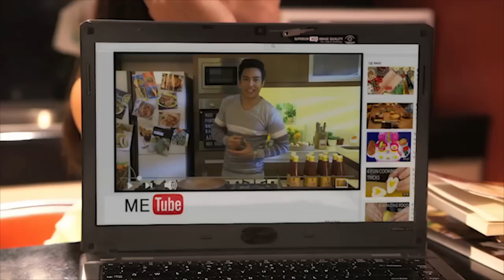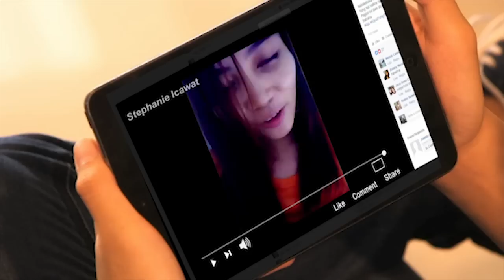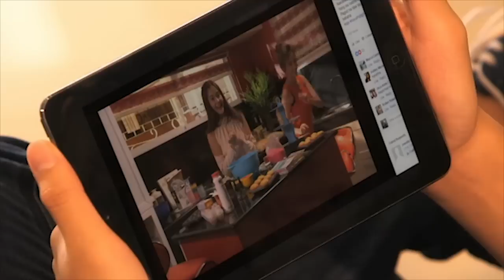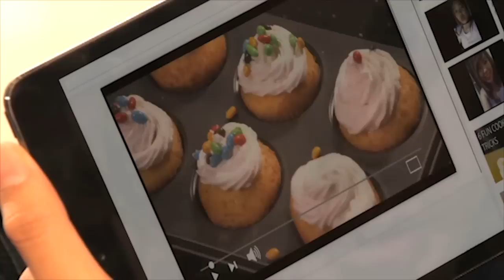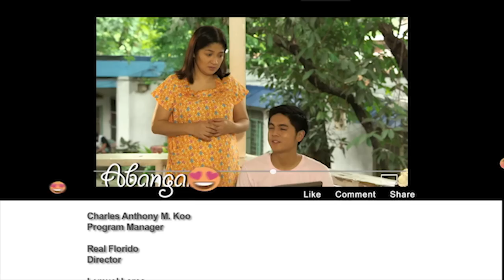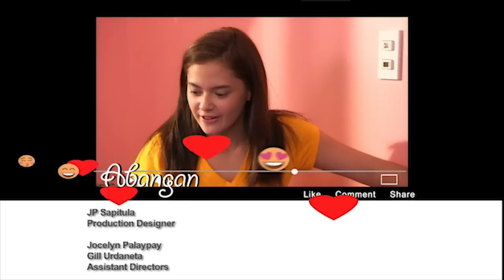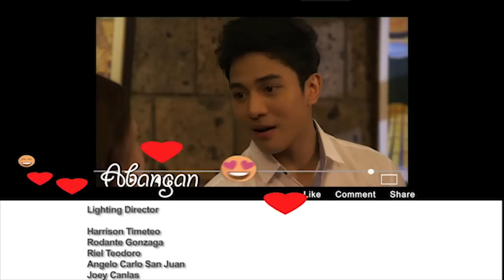Usapang Real Love: Full Episode 1 (Stream Together)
Grace (Bianca Umali) has had a crush on Chef Yuan (Jak Roberto) for a while now, but he rudely spoils her fantasy date when he arrived late and was being disrespectful. Feeling bad for what Yuan had done, Diego (Miguel Tanfelix) tries to make the day better.